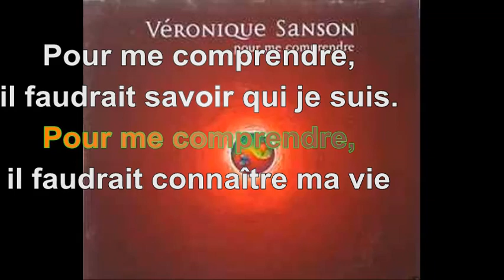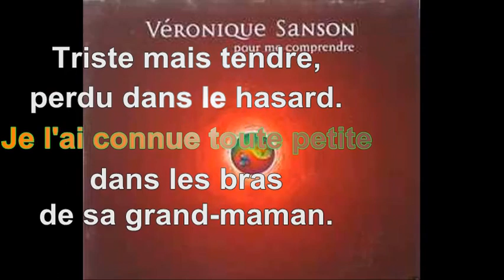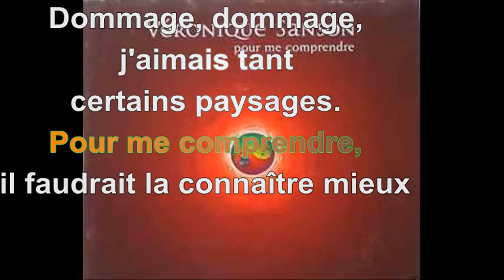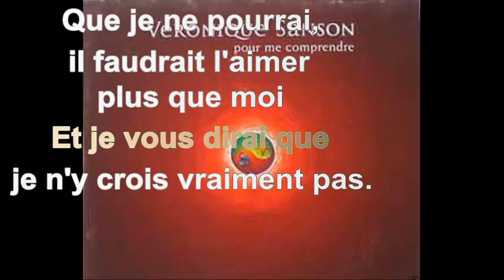Véronique Sanson - Pour me comprendre [Paroles Audio HQ]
100 pour cent France participe au Programme Partenaires d’Amazon EU, un programme d’affiliation publicitaire conçu pour permettre à des sites de percevoir une rémunération grâce à la création de liens vers Amazon.fr

Paroles
Je l'ai connue toute petite dans les bras de sa grand-maman.
Dommage, dommage, j'aimais tellement son visage.
Pour me comprendre, il faudrait savoir le décor
De mon enfance, le souffle de mon frère qui dort
La résonance de mes premiers accords.
Mais pour me comprendre, il faudrait connaître mes nuits
Mes rêves d'amour et puis mes longues insomnies
Quand vient le jour, la peur d'affronter la vie.
Il y a peut être quelque part un bonheur dont j'aurai eu ma part.
Dommage, dommage, j'aimais tant certains paysages.
Pour me comprendre, il faudrait la connaître mieux
Que je ne pourrai, il faudrait l'aimer plus que moi
Et je vous dirai que je n'y crois vraiment pas.
Mais pour me comprendre, il faudrait avoir rencontré
L'amour, le vrai, vous comprenez le grand amour.
Et savoir qu'après à quoi sert de vivre encore un jour.